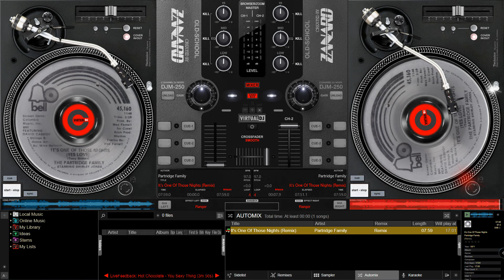Partridge Family - It's One Of Those Nights (Remix)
For DJAtoz